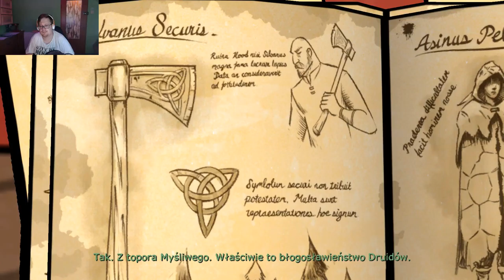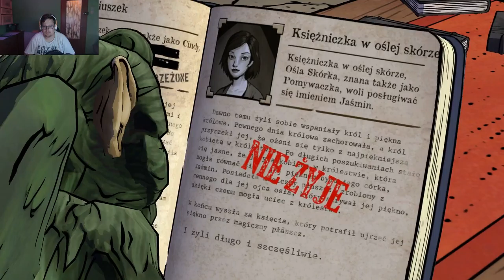Lustereczko, powiedz przecie | Wilk pośród Nas odc. 2 [Epizod 1]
W tym odcinku prowadzimy śledztwo w sprawie zabójstwa wśród mieszkańców Baśniogrodu. W zebraniu informacji o ofierze pomagają nam Buffkin oraz magiczne zwierciadło.

Nowy film na kanale: "The Wolf Among Us [PL], Epizod 3, odc. 7 – Wyznania przy Whisky"